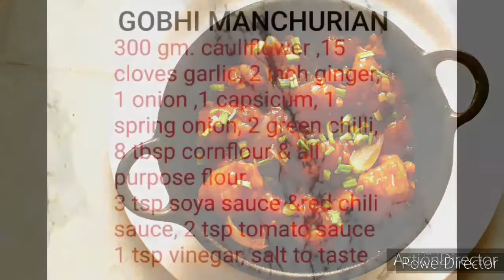Gobi manchurian recipe/how to make cauliflower manchurian/restaurant style/momsiee kitchen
Manchurian made from gobi (cauliflower) is one of the best starters you can have in any party. Make the best super delicious & crunchy gobi manchurian at home with this simple recipe. Manchurian is a sweet ,tangy & slightly spicy sauce made with chili sauce, vinegar,ginger and garlic.